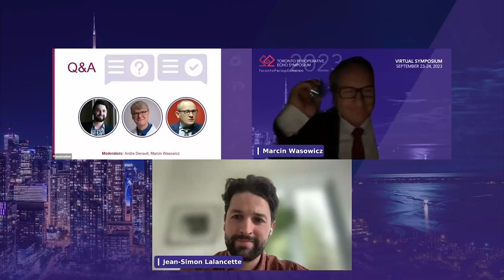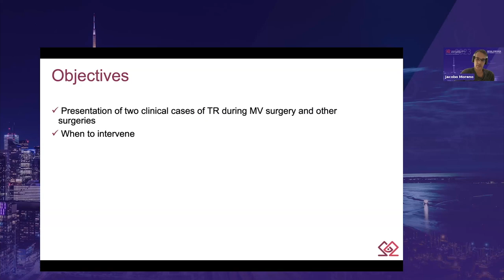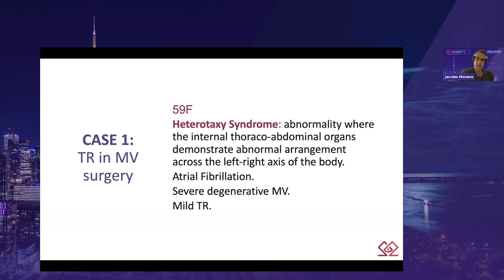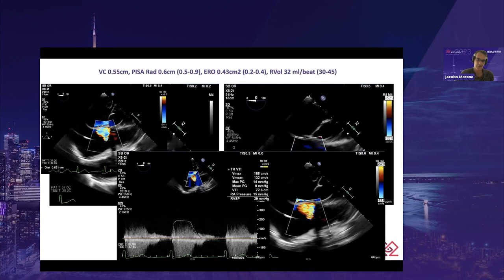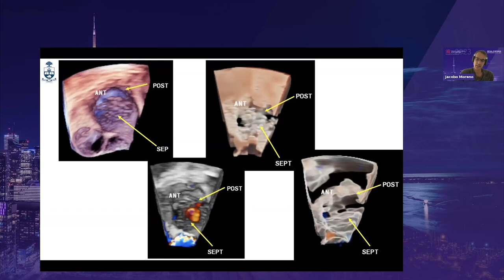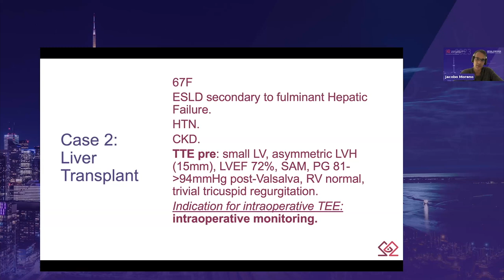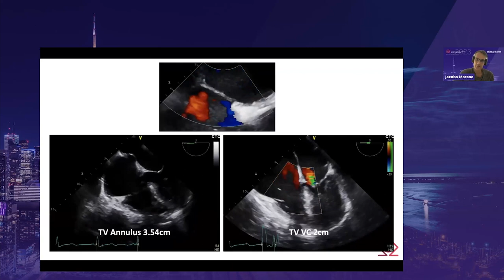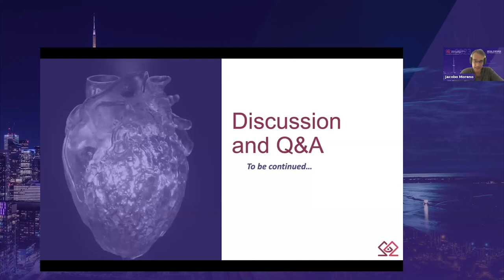SAT 14 00 Jacobo Moreno – Two Cases